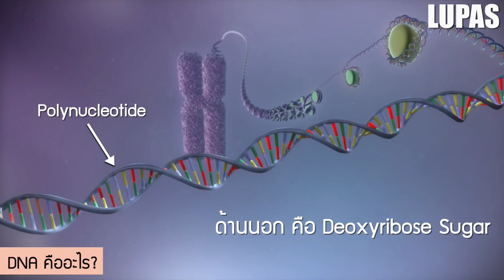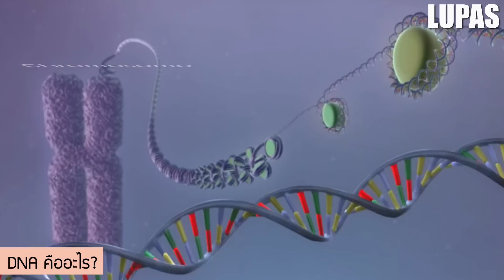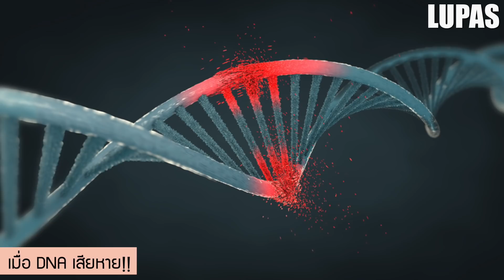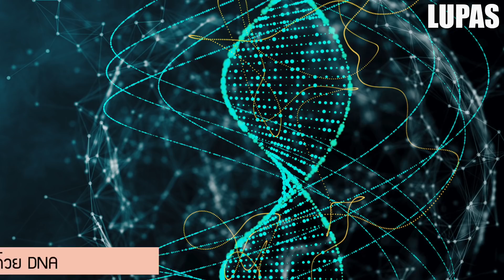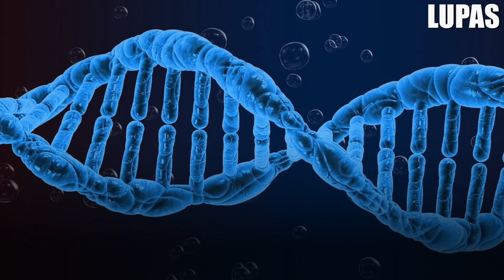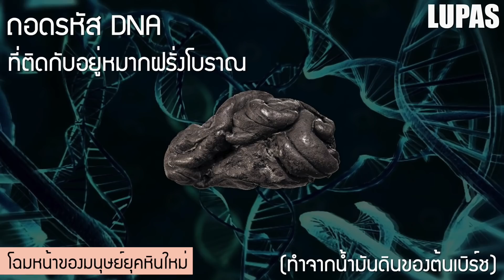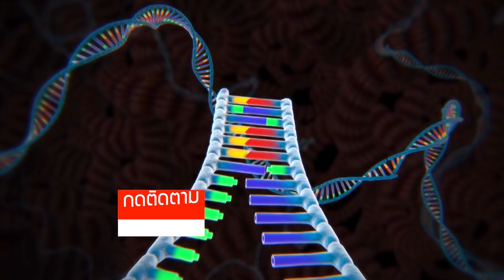10 เรื่องจริงของ DNA (ดีเอ็นเอ) ที่คุณอาจไม่เคยรู้ ~ LUPAS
คุณคงรู้จัก DNA (ดีเอ็นเอ) รหัสพันธุ์กรรมที่มีอยู่ในตัวเราทุกคน และในวันนี้ครับเราจะพาคุณมาพบกับ 10 เรื่องจริงของ DNA (ดีเอ็นเอ) ที่คุณอาจไม่เคยรู้ ~ LUPAS
เรื่องจริงอันดับที่ 10 : DNA (ดีเอ็นเอ) คืออะไร?
เรื่องจริงอันดับที่ 9 : DNA (ดีเอ็นเอ) ยีนคืออะไร
เรื่องจริงอันดับที่ 8 : DNA (ดีเอ็นเอ) ของฝาแฝด
เรื่องจริงอันดับที่ 7 : DNA (ดีเอ็นเอ) ยีนของแฝดแท้ที่เปลี่ยนไป
เรื่องจริงอันดับที่ 6 : เมื่อ DNA (ดีเอ็นเอ) เสียหาย
เรื่องจริงอันดับที่ 5 : สืบค้นรากเหง้าด้วย DNA (ดีเอ็นเอ)
เรื่องจริงอันดับที่ 4 : DNA (ดีเอ็นเอ) ยีน 99.9%
เรื่องจริงอันดับที่ 3 : DNA (ดีเอ็นเอ) อยู่ได้นานแค่ไหน?
เรื่องจริงอันดับที่ 2 : DNA (ดีเอ็นเอ) กับใบโฉมหน้าของมนุษย์ยุคหินใหม่
เรื่องจริงอันดับที่ 1 : DNA (ดีเอ็นเอ) ยาวมาก

กรดดีออกซีไรโบนิวคลีอิก (deoxyribonucleic acid) หรือย่อเป็น ดีเอ็นเอ เป็นกรดนิวคลีอิกที่มีคำสั่งพันธุกรรมซึ่งถูกใช้ในพัฒนาการและการทำหน้าที่ของสิ่งมีชีวิตทุกชนิดเท่าที่ทราบ (ยกเว้นอาร์เอ็นเอไวรัส) ส่วนของดีเอ็นเอซึ่งบรรจุข้อมูลพันธุกรรมนี้เรียกว่า ยีน ทำนองเดียวกัน ลำดับดีเอ็นเออื่น ๆ มีความมุ่งหมายด้านโครงสร้าง หรือเกี่ยวข้องกับการควบคุมการใช้ข้อมูลพันธุกรรมนี้ ดีเอ็นเอ อาร์เอ็นเอและโปรตีนเป็นหนึ่งในสามมหโมเลกุลหลักที่สำคัญในสิ่งมีชีวิตทุกชนิดที่ทราบ